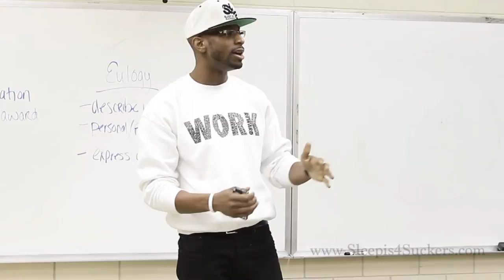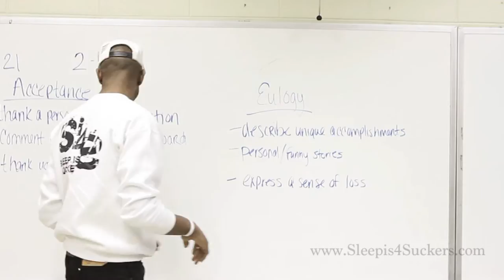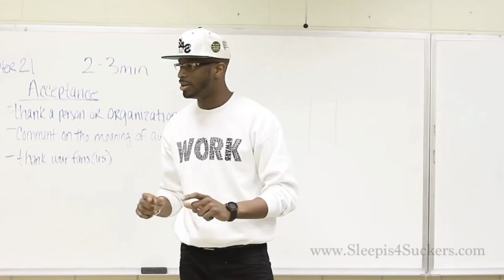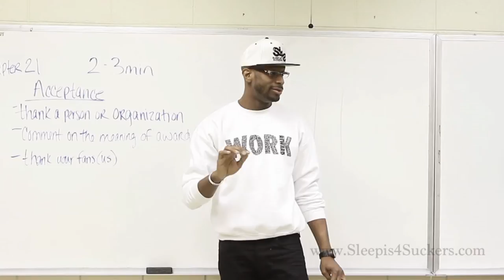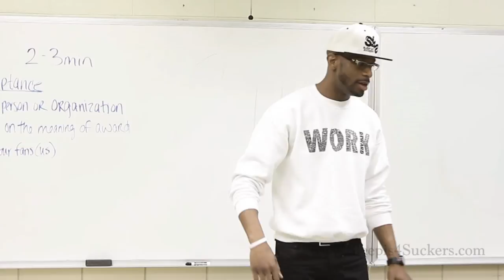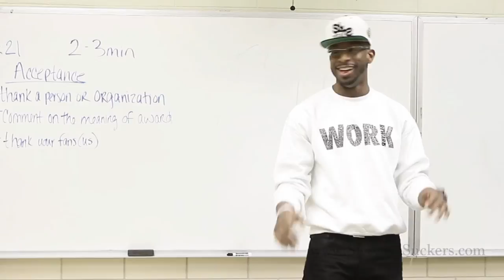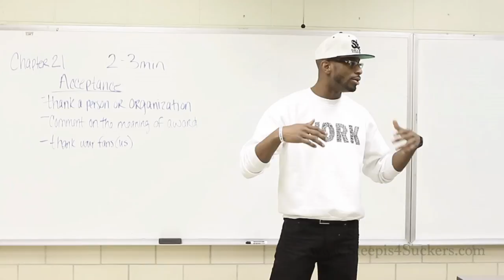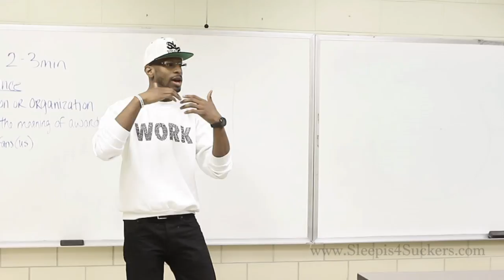David Shands "The Art of Public Speaking"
David Shands founder of Sleepis4Suckers visits the public speaking course at Georgia Perimeter College. David lectures briefly on painting pictures with words.